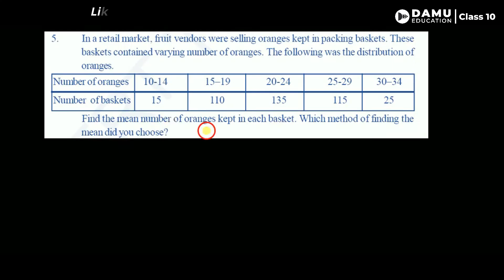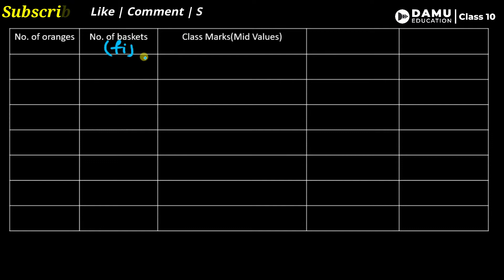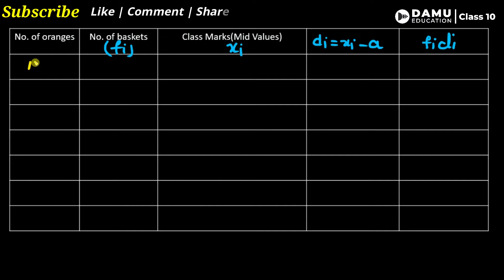Statistics | Find the Mean No. Oranges kept in each Basket | Ex 1 Q 5 | 10th Class Maths Answers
Statistics | 10th Class | SCERT | Damu Education

10th Class Andhra Pradesh and Telangana Mathematics solutions
SCERT AP | TS States Maths Answers with clear Explanation and Shortcuts

6th class | NCERT | CBSE
* Knowing our Numbers
* Whole Numbers
* Integers
* Fractions
* Decimals
* Data Handling
* Mensuration
* Algebra
* Ratio and Proportion
* Symmetry

7th class | NCERT | CBSE
* Integers
* Fractions and Decimals
* Data Handling
* Simple Equations
* Comparing Quantities
* Rational Numbers
* Practical Geometry
* Perimeter and Area
* Algebraic Expressions
* Exponents and Powers
* Symmetry

8th class | NCERT | CBSE
* Rational Numbers
* Linear Equations In One Variable
* Understanding Quadrilaterals
* Practical Geometry
* Data Handling

9th class | NCERT | CBSE
• Real Numbers
• Polynomials and Factorisation
• The Elements of Geometry
• Lines and Angles
• Coordinate Geometry
• Linear Equations in Two Variables
• Triangles
• Quadrilaterals
• Statistics
• Surface Areas and Volumes
• Areas
• Circles
• Geometrical Constructions
• Probability
• Proofs in Mathematics

10th Class | SCERT | AP & TS

10th class | NCERT | CBSE
* TRIGONOMETRY (Introduction to Trigonometry, Trigonometric Identities & Heights and Distances: Angle of Elevation & Angle of Depression)
* STATISTICS & PROBABILITY

Maths Classes
Exam Tips
PSC Exams
Formulas Explanation
Math Formulas
Math Teasers
MCQ Tricks
MCQ Tips
Mind Blowing Tips to MCQ
Best Math Tutor
Excellent Math Tutorials
Best Maths in English
Best Logics in Math
Best Math Introduction Classes
Best Math Concepts Reveled
Math Concepts Clear Explanation
Reasoning Tricks in English for All Govt Jobs
Reasoning Tips for SSC CGL, SSC CHSL, Railways, Banks and Police etc.